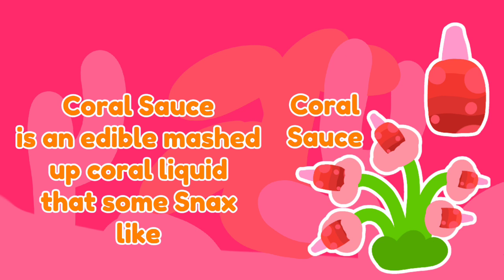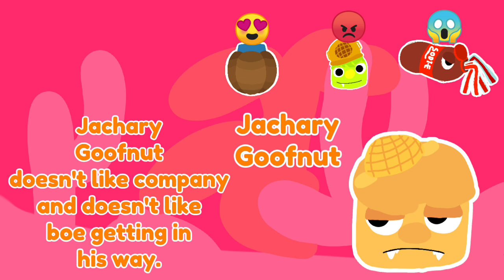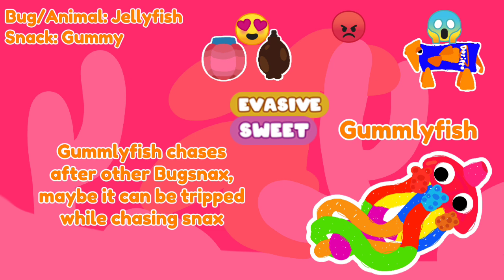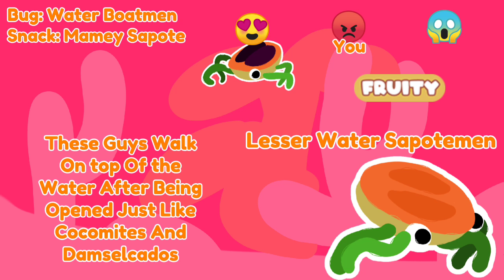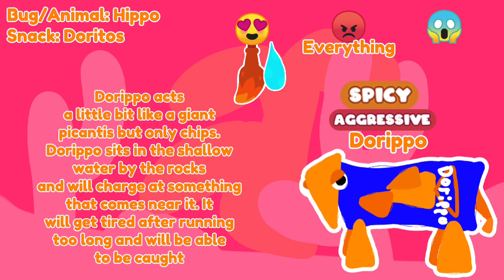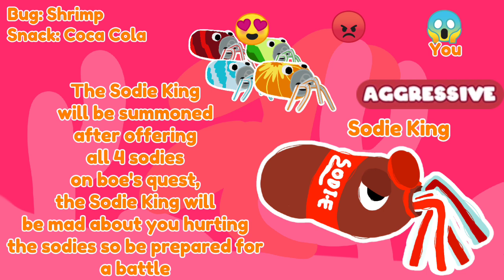Fanmade Bugsnax 5 Recipe Reef